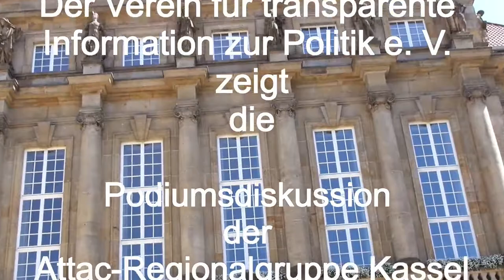TTIP Teil 6 Publikumsfragen